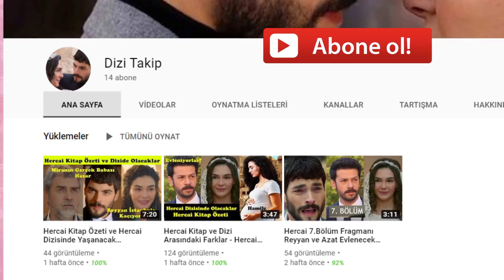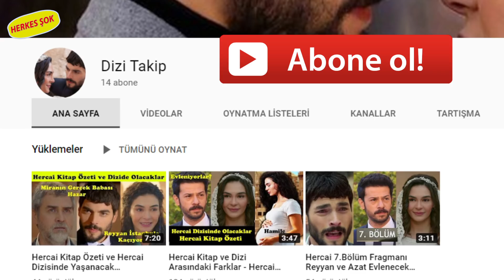Ünlülerin Burçları - En Popüler Dizi Oyuncularının Burçları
Ünlü Oyuncuların Burçları 2019 - En Popüler Dizi Oyuncularının Burçları videomuz.